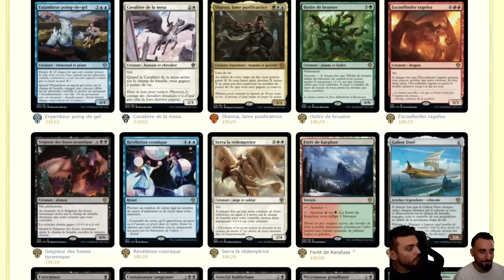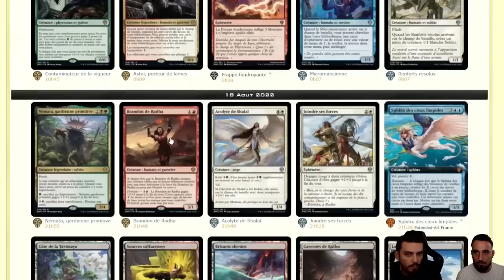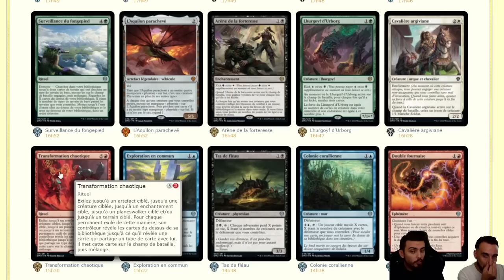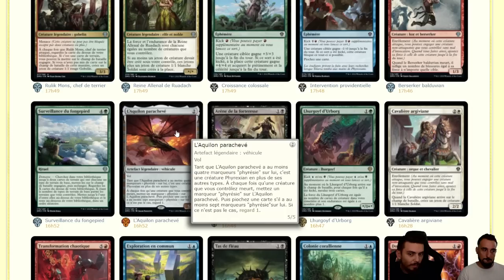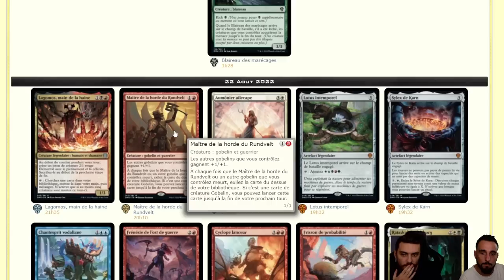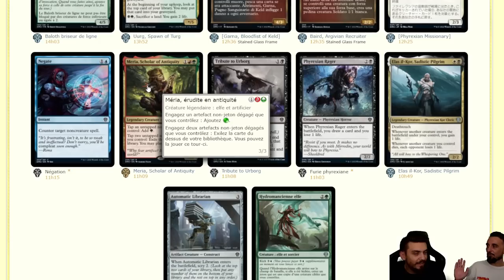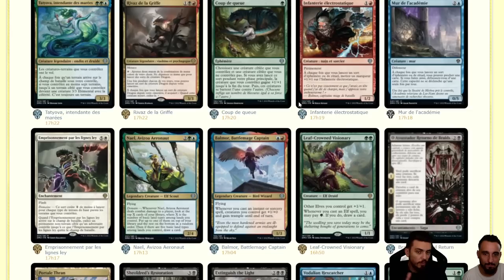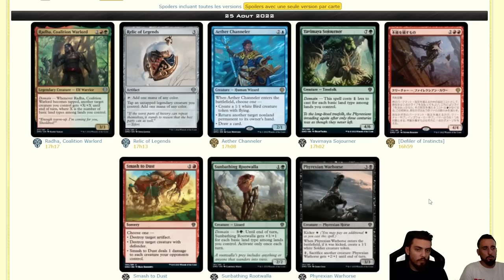SPOILERS DOMINARIA UNITED ! LE STANDARD VA ÊTRE FOU !